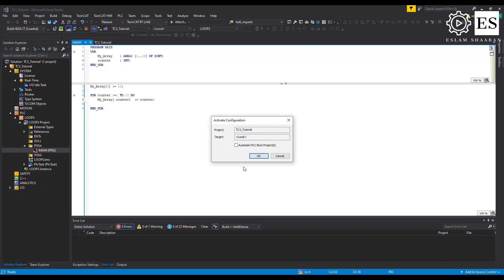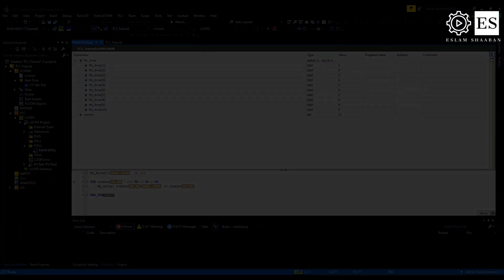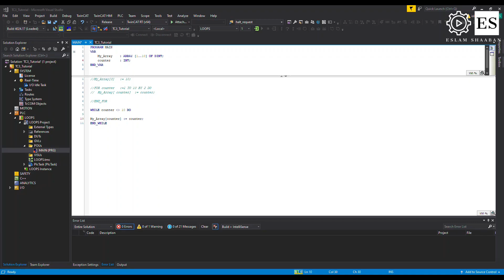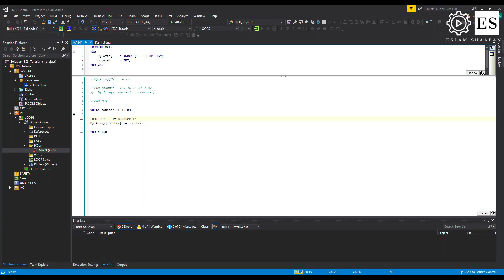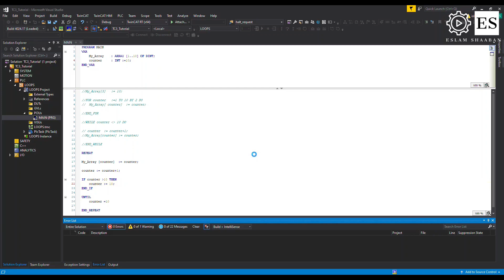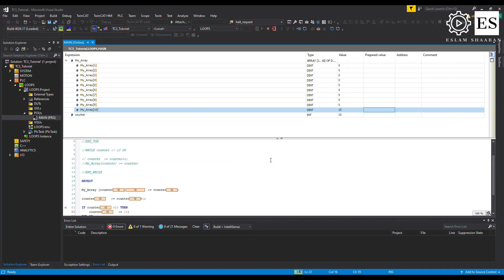PC-based PLC programming using TwinCAT3 tutorial _ Array and FOR , WHILE , REPEAT Loops _ 6/16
In this episode, you will  learn more about the Arrays, and  FOR, WHILE, and REPEAT Loops instructions in the structured text Programming language, ST STX programming language,
You going to learn how to declare an array and how to use the FOR loop to assign values to the array elements.
also, you going to learn the difference between the WHILE loop and the REPEAT loop

contents of this video:
0:00 - Intro
0:06 - Introduction
2:00 - Array
3:56 - FOR loop
8:00 - WHILE loop
10:28- REPEAT loop